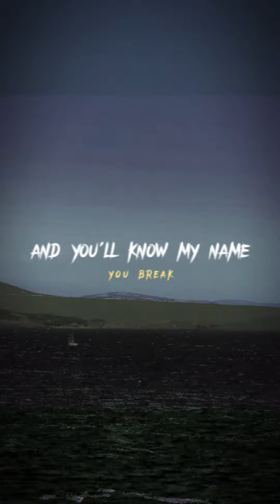9 January 2024🤘